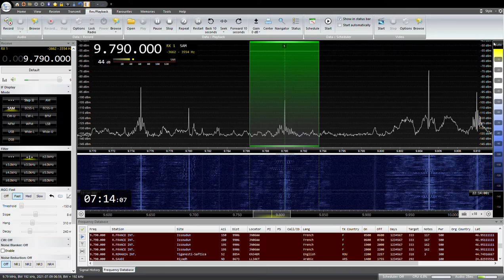9790KHZ Radio Romania Int 2021 /07 /09 06:59JST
日本、アジア向けの英語放送
ルーマニアのTignesti-Satificaから送信
YOULOOP,YOUTWIST,DELTA FLAG
SAITAMA JAPAN